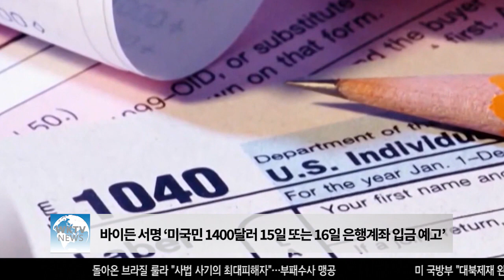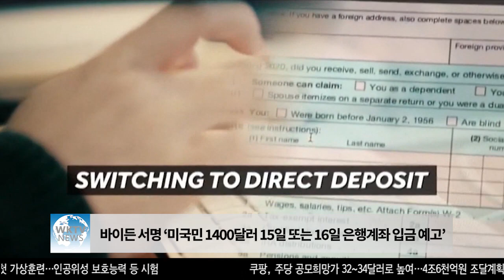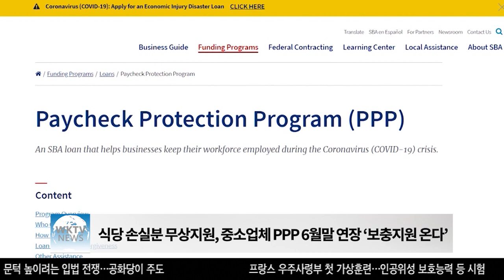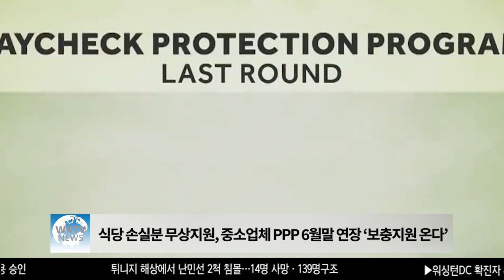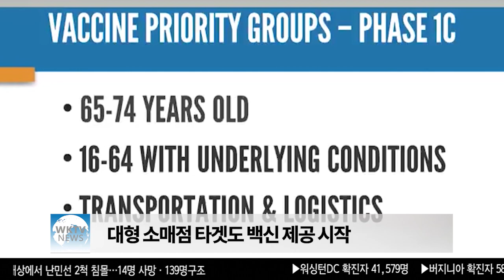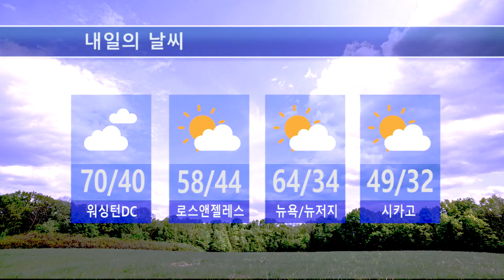031121 WKTV 워싱턴 뉴스투데이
▶마스크 벗고 경제 제한 푸는 주지역 급속 확산 ‘기대 반 우려 반’

▶바이든 서명 ‘미국민 1400달러 15일 또는 16일 은행계좌 입금 예고’

▶식당 손실분 무상지원, 중소업체 PPP 6월말 연장 ‘보충지원 온다’

▶텍사스, 론스타 작전, 500명 주 방위군 배치 등 국경지키에 직접 나선다

▶대형 소매점 타겟도 백신 제공 시작